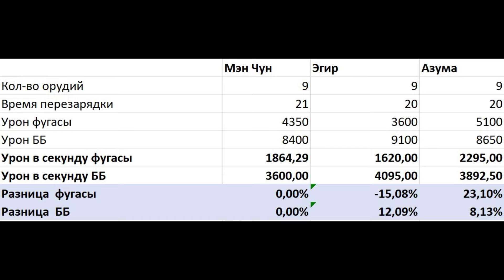Meng Chong - ЭТОТ КРАСАВЧИК ДОСТОИН ВНИМАНИЯ, НО СТОИТ ЛИ ТРАТ? ⚓ Мир кораблей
Любые консультации по Миру кораблей и World of Warships, совместные тренинги, ответы на вопросы, подборы эффективных сборок кораблей и выбор лучших именно для вас премов под ваш индивидуальный стиль игры и скилл и многое другое доступны для всех поддерживающих канал! Для этого пишите мне в личку в игре, на сайте кораблей или удобнее всего в личку Вконтакте